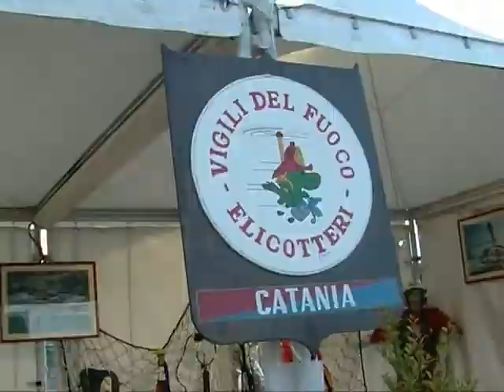Acireale, al via il II Air Expo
L'area Com di corso Italia ospita per il secondo anno consecutivo la rassegna dedicata a tutti gli amanti del volo. Presenti con i loro stand Aereonautica e Marina Militare